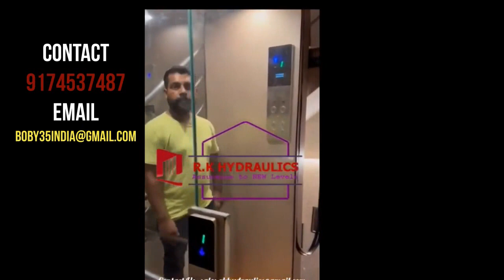No Pit No Machine Room Hydraulic Lift Between Stairs For Your Domestic House!, new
No Pit No Machine Room Hydraulic Lift Between Stairs For Your Domestic House!, Safest and In Budget! New
Luxurious Hydraulic Lift For A Small House In India With Blain Valve And System! (हिंदी में जानकारी)
It is very easy to be installed in houses. It's quite safe and not much expensive in comparison to the commercial lifts. It can be installed in 4 by 4 feet space, and no ground is to be dug. If anybody who is interested in this provision may leave a message for me. This type of provision can be done for G+3 Maximum.

Basic hydraulic Lift for a maximum of 35 feet of Height,